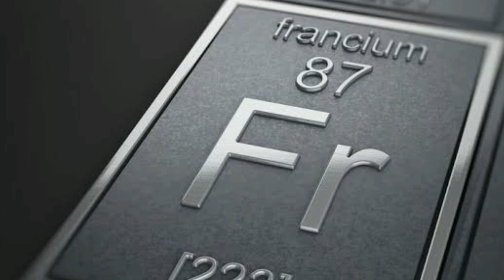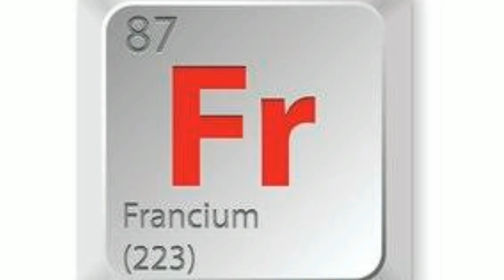Francium- the world's costliest element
This video shortly describes about the radioactive element FRANCIUM in Tamil.